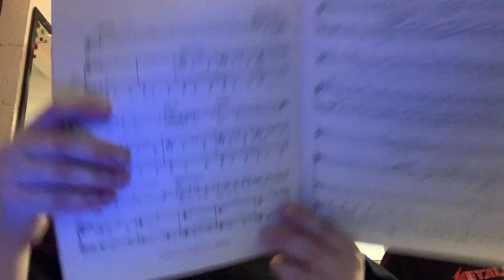February Sectional Part 1